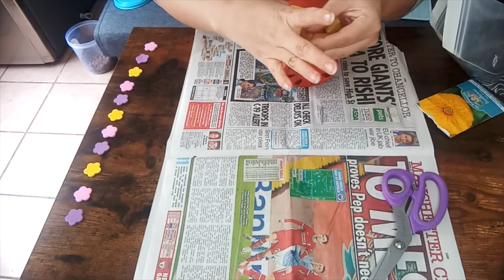Cooke Kids - Operation Easter - Week 1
Join us each Tuesday for the next 4 weeks as we tell the Easter story with craft and prayer.